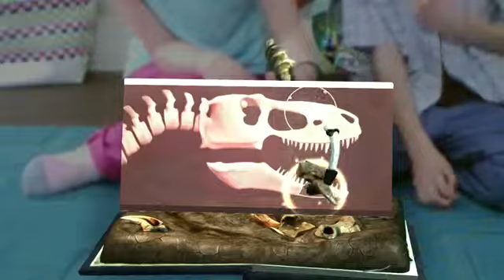Wonderbook Walking with Dinosaurs E3 2013 Trailer